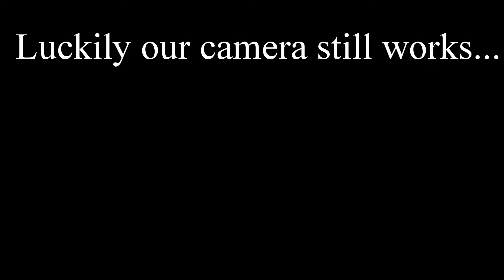Pictures and Videos from Our Game Camera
In this video we look at animals we've gotten pictures and videos of, on our game camera. We set it up in different locations just to see what kind of wildlife would show up.